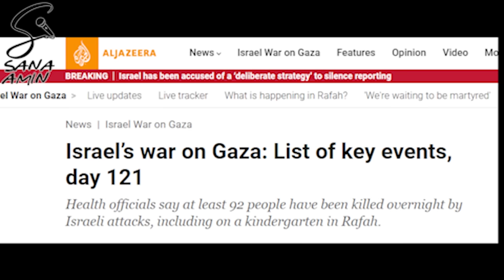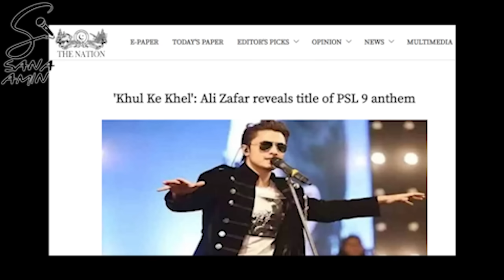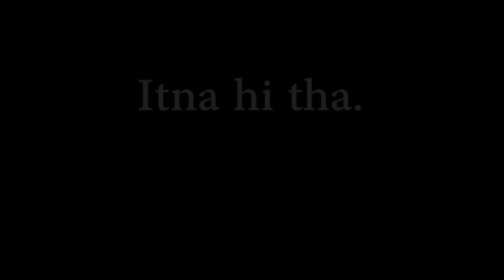Elections 2024 Results , Why Am I Tired of This BullSh*t ?? - Sana Amin